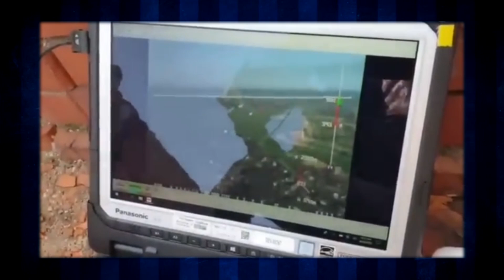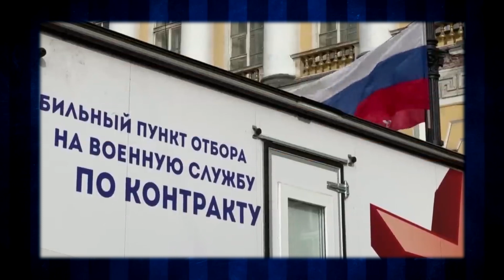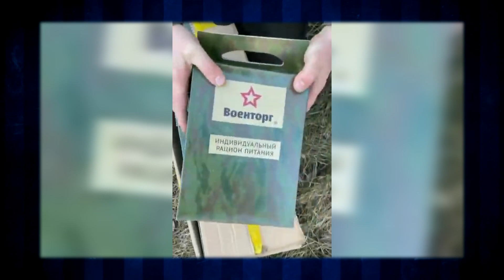СЕЛЕЗНЁВ: Российские добровольцы соблазняются деньгами и ИДУТ НА СМЕРТЬ в Украину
Военный эксперт Владислав Селезнёв расскажет, как работает ПВО России, почему БПЛА так важны для украинской артиллерии и готовы ли российские солдаты умирать за Херсон и Донбасс.